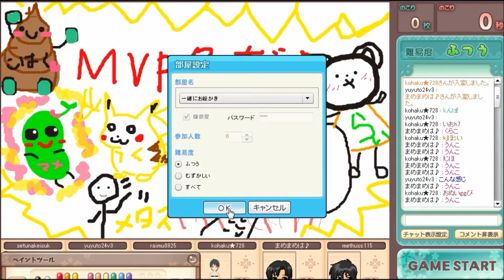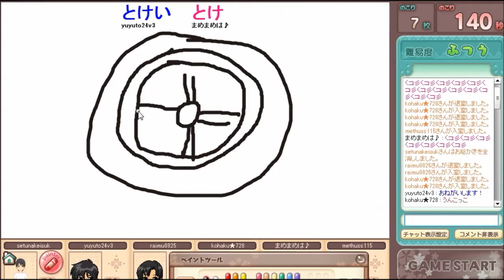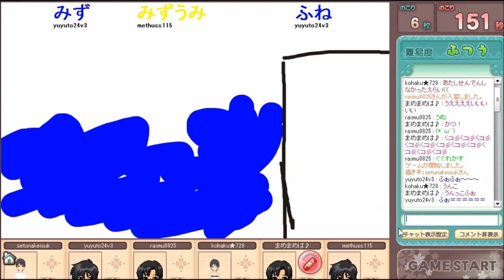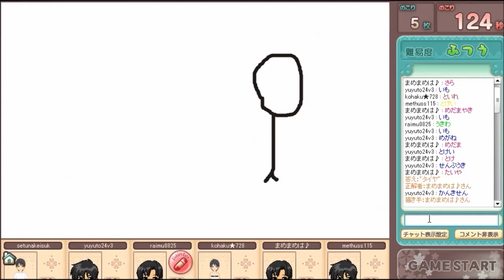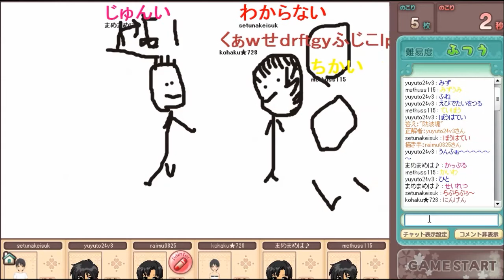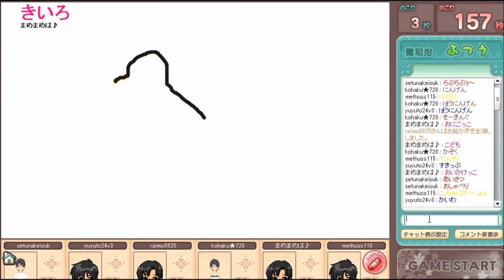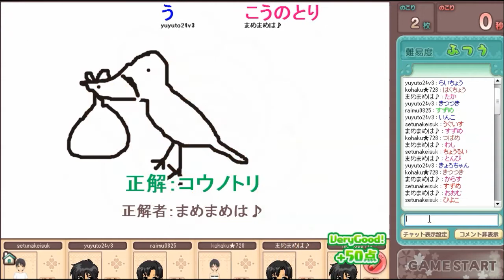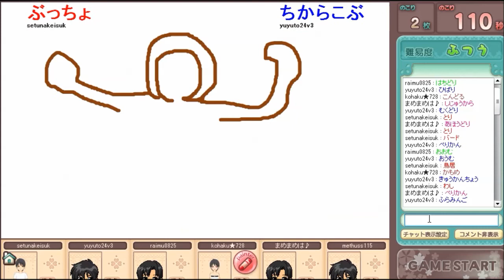第1回お絵描きの森MVP争奪戦！【お絵かきの森】実況 第1戦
いろんな方をお呼びしてお絵かきの森でMVPを獲り合うぜフゥ～！カオスな戦いに注目です！

なお、参加者のみなさんは全員YouTubeの実況者であります！ぜひチェックしてみてください！